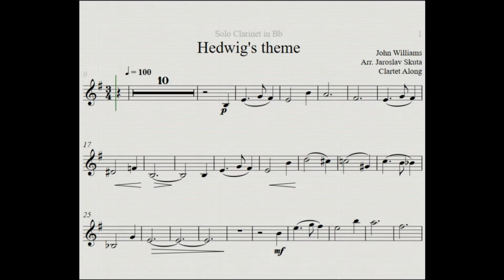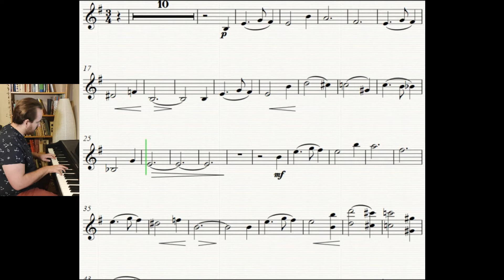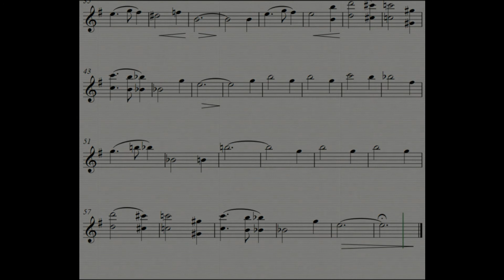Hedwig's Theme - PLAY ALONG accompaniment | CLARTET ALONG | clarinet play along with sheet music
Do you want to play your favorite song with a clarinet quartet?

| CLARTET ALONG |  clarinet quartet play along
Hedwig's theme for clarinet solo and clarinet quartet accompaniment; play along with sheet music
Arrangement: Jaroslav Skuta
Clarinets: Jaroslav Skuta

CZ/Česky:
Chcete vidět více videí? Klikněte na ODEBÍRAT!
Rádi byste si zahráli svou oblíbenou píseň s doprovodem klarinetového kvarteta? Napište do komentářů pod videem!
Hedwig's theme pro klarinet sólo s doprovodem klarinetového kvarteta, noty vložené v obraze